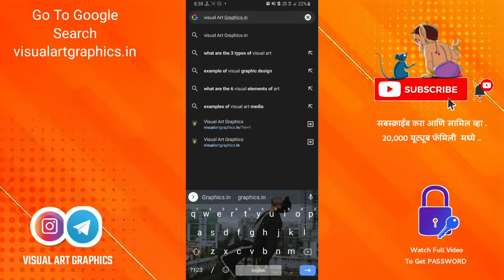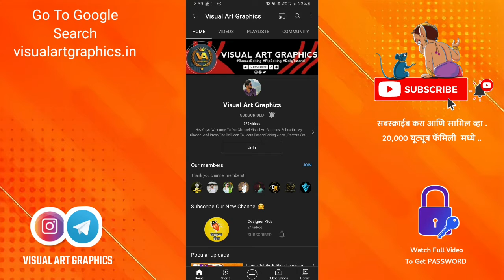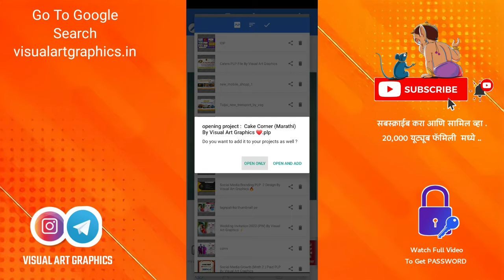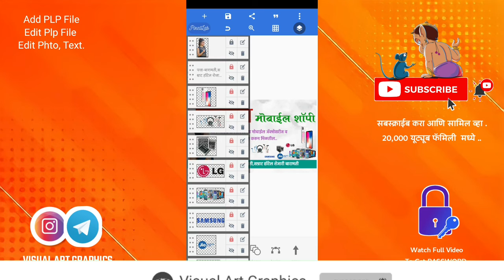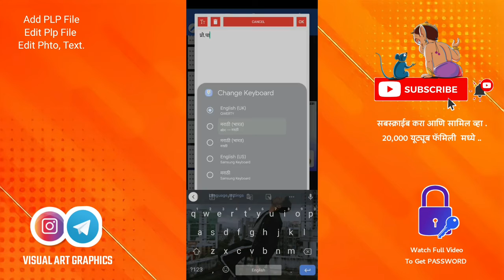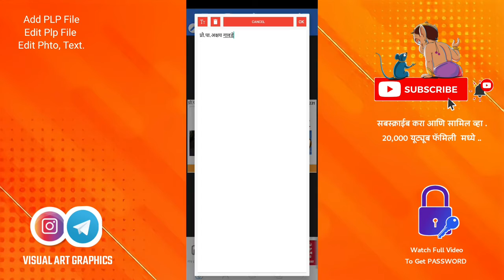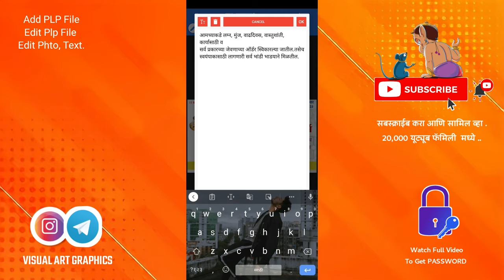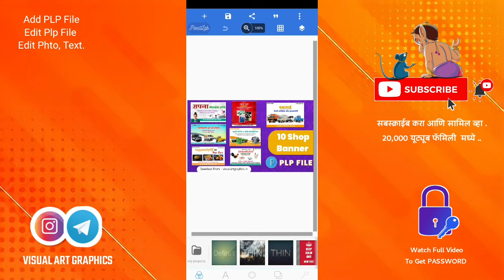10 + Shop Banner Editing PLP Files | Shop Banner Pixellab PLP Files | Cake,Chicken Shop, Mobile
10 + Shop Banner Editing PLP Files | Shop Banner Pixellab PLP Files | Cake,Chicken Shop, Mobile

PLP File,  जर तुम्हाला हवी असेल तर व्हिडिओ पूर्ण बघा ZIP File चा Password Video मध्ये 2 ठिकाणी दिला आहे त्यासाठी तुम्ही Video Skip करू नका .

Keywords ⤵️
Mobile Shop Banner Editing plp file
kirana Shop Banner Editing plp file
hardware Shop Banner Editing  plp,psd cdr file
tours and travels plp Files visual Art Graphics
caters Shop Banner Kaise Banaye
tyres shop Banner Editing Plp file
Mobile dukan ka Poster kaise banaye
chicken shop banner plp file
pixellab plp file
beauty parlour visiting card editing plp file
Visual Art Graphics
Designer Kida